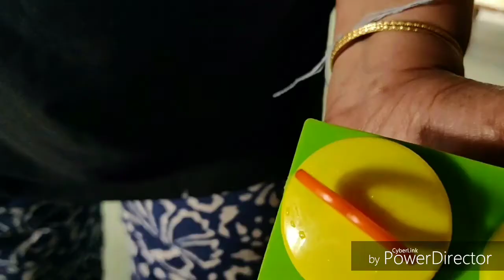ബദാം കുൾഫി|| instant badam kulfi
Beat the heat || how to make kids favourite kulfi at home

Ingredients
Badam mix  3 tbsp